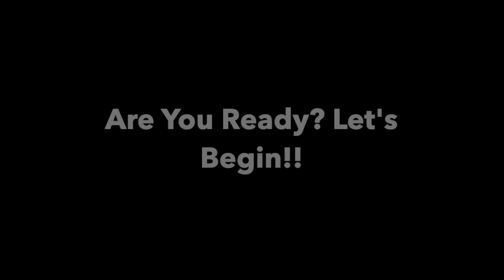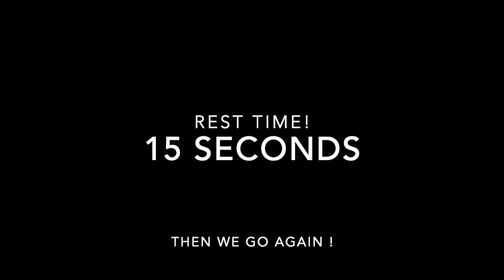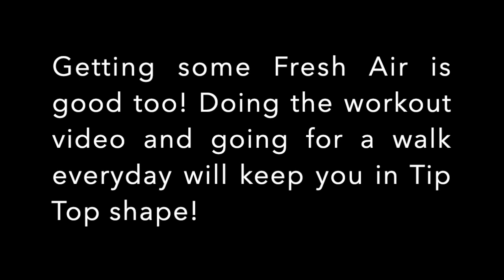Hayley's Workout Video of the Week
This is a short home workout video, which service users and staff in Stewarts Care or anyone whose watching can follow along! Aim to complete this workout 2-3 times a day, everyday in order to meet the National Physical Activity Guidelines! These exercises have been adapted in order to be inclusive, we cater for all ability levels!